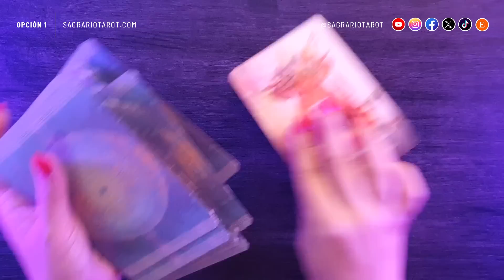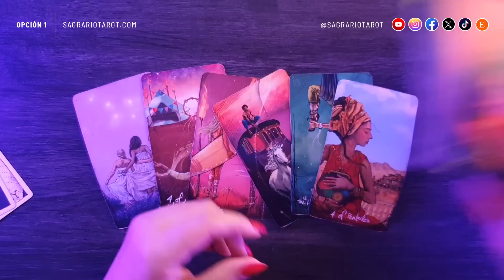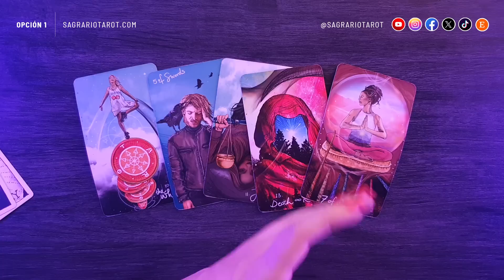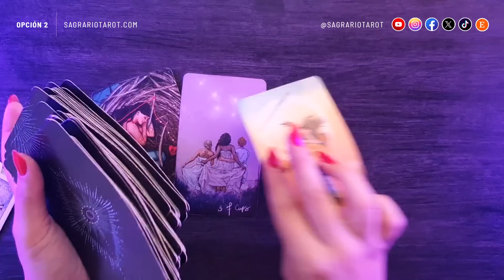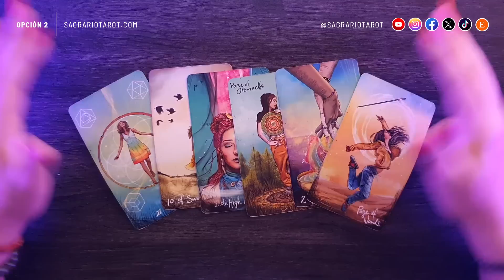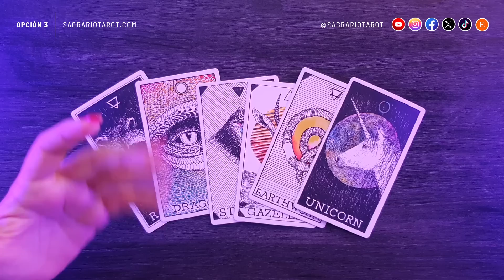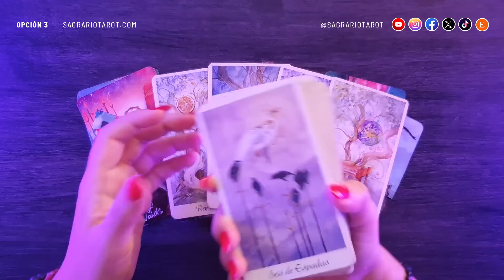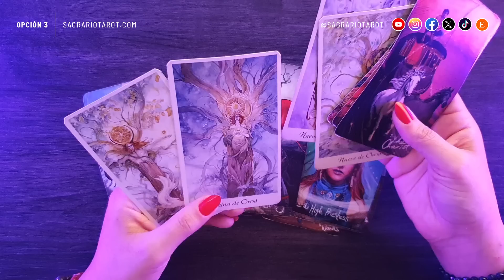¿Quién está pensando en ti? 🤔 ¿Y qué está pensando?😍💜 Tarot interactivo 💜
Escoge una opción y descubre quién es esa persona que no para de pensar en ti 🤭💘

Enlaces directos:

0:00      - Intro
1:12      - Escoger opción
1:30      - Opción 1
19:14    - Opción 2
34:57    - Opción 3

👉Créditos:

Host, Producer, Designer, Animation and Editing:
👉Sagrario M.N.

👉Main Theme
👉Title: i can’t find my mask
👉Artist: Jhove

Información adicional:

👉 Recuerda que esta es una tirada de tarot interactivo y no es una consulta personalizada, si la opción que escogiste no resuena contigo o con tu situación, debes elegir una opción diferente o mirar otro video si ninguna opción resuena para ti.

👉 Si sientes que la opción que escogiste describe tu energía y no la de la persona por la cual estás consultando, debes elegir una opción diferente.